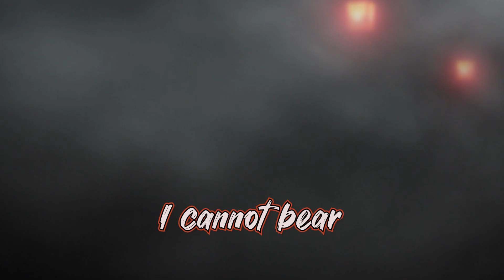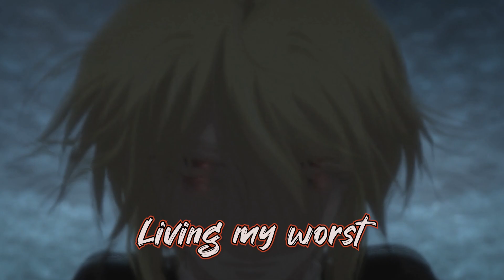Nightcore - Worst Nightmare (Jim Yosef ft. Scarlett)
Anime - Moriarty the Patriot
Song by @JimYosef

Tags